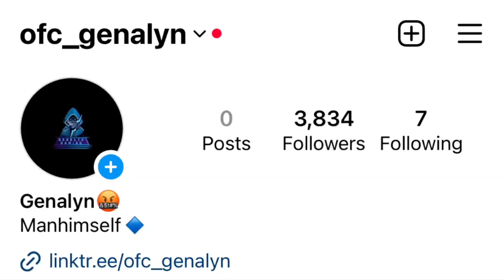OMG I Got New Op Ghost Top Criminal Bundle In My 71 Level V Badge ID😳 Garena Free Fire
Fully Jamaican🇯🇲with English Commentary.

📱Device: IPhone8+